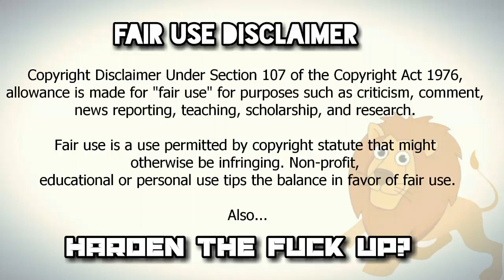MENISM - ROARY AND BEARINGS EXCELLENT ADVENTURE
Never has there been before, anything like the pairing of two, such DEFINED Icons of pop culture like Beyoncé and Jay Zed. Ha, you thought you were going to read Roary and Bearing? Those cunts are MAD!

Like what you see? Help make Roary by becoming a part of the Roary Patreons